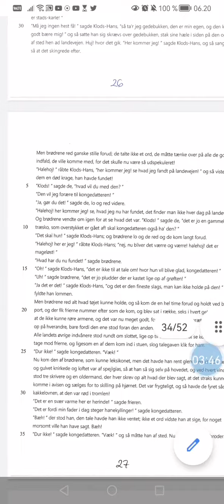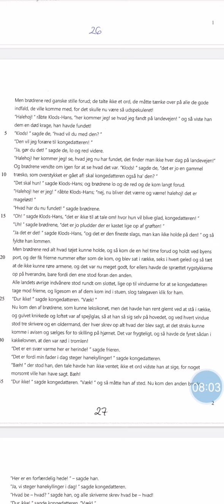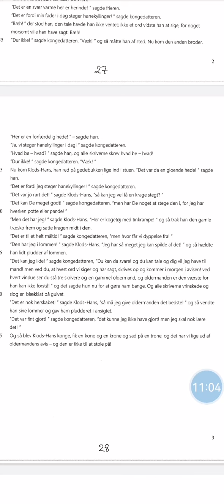"Klods Hans" af H. C. Andersen